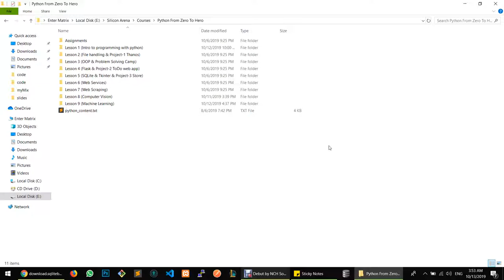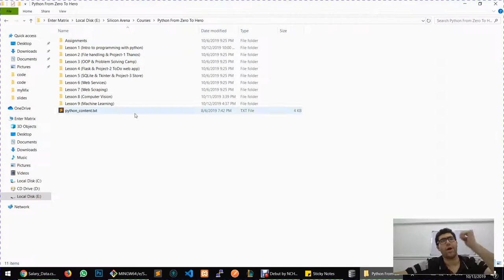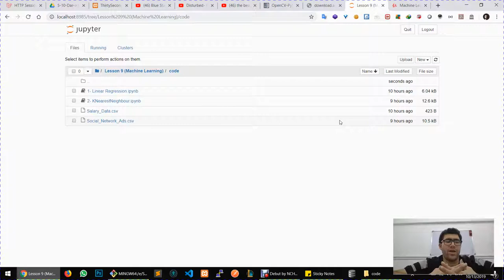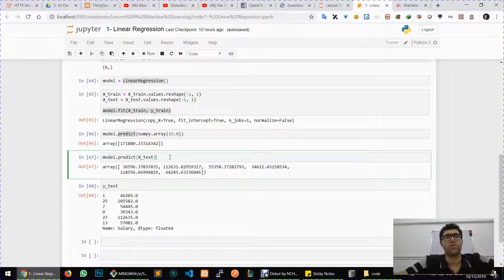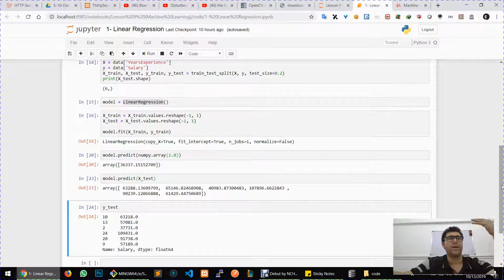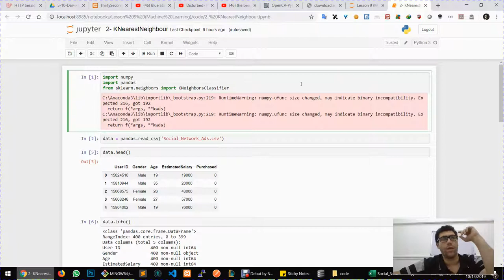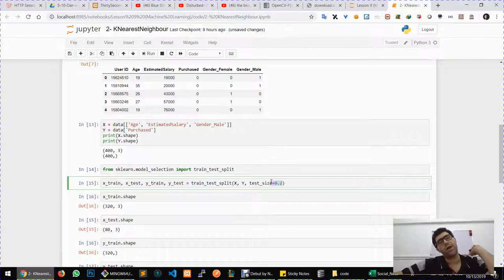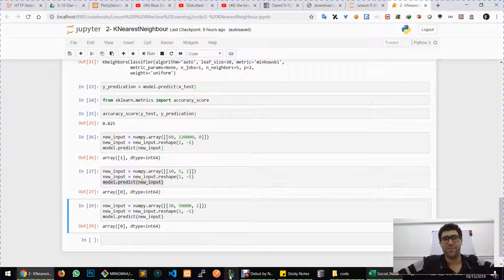Lesson 9 Machine Learning